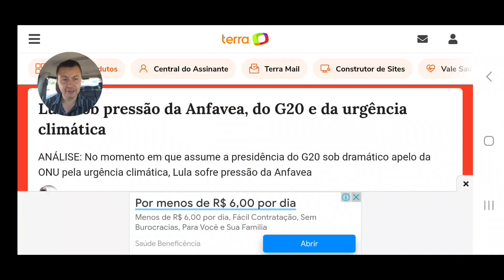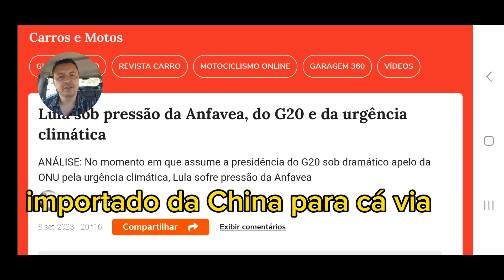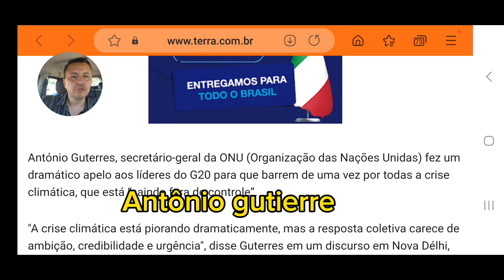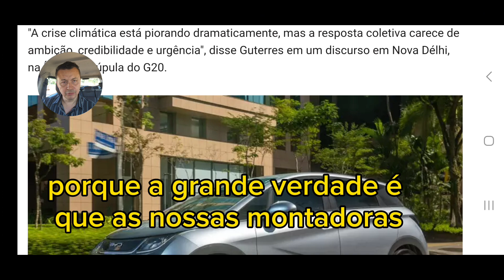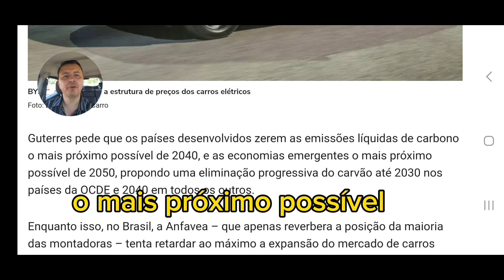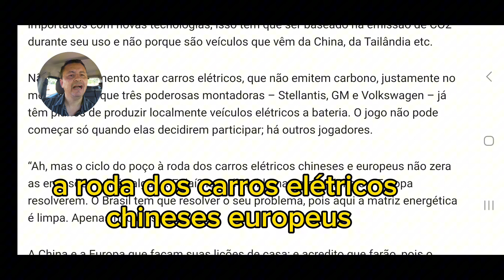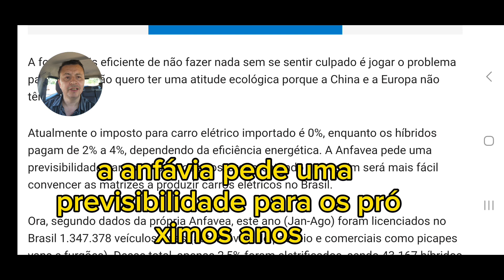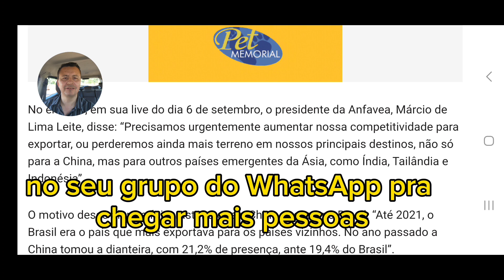As montadoras tradicionais querem taxação dos elétricos chineses já,e governo ficou maus lençóis.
As montadoras tradicionais querem a taxação dos elétrico chineses já, mas o governo acabou de assumir compromisso no g20 para diminuir o aquecimento clobal .
Comprando com esses links você me ajuda a continuar fazendo vídeos diariamente e ainda tem um descontinho.